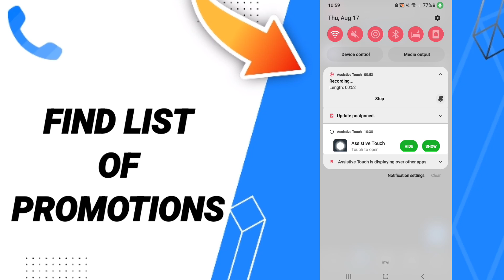How To Find List Of Promotions On Truecaller App